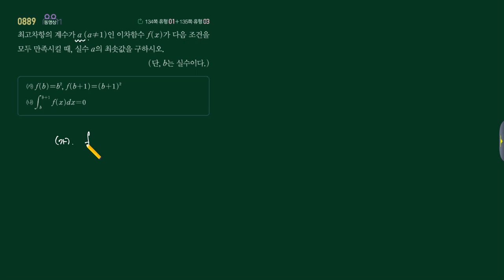수학2 쎈수학 8단원 889번